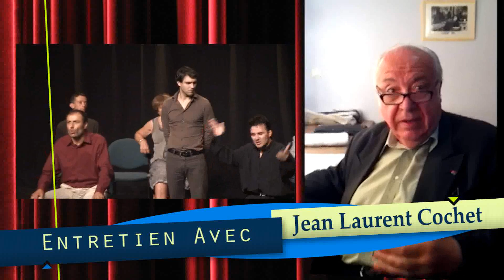Entretien avec Jean Laurent Cochet